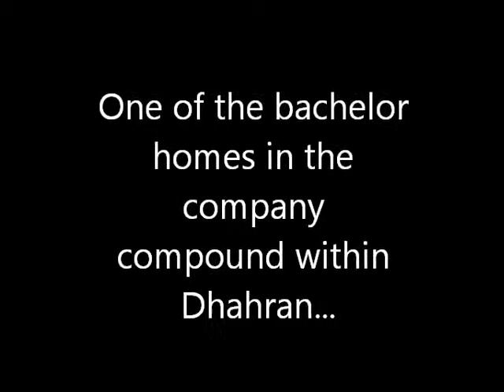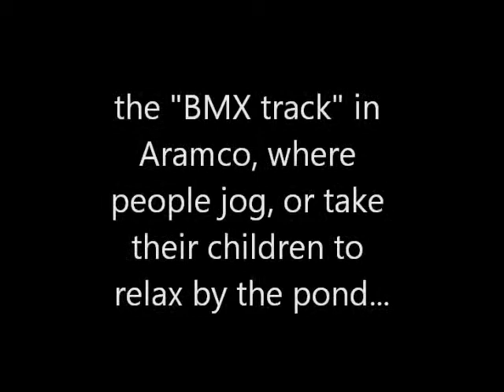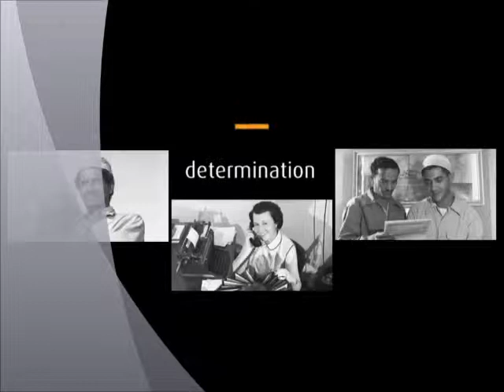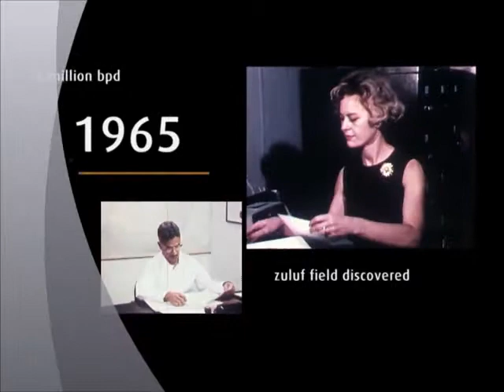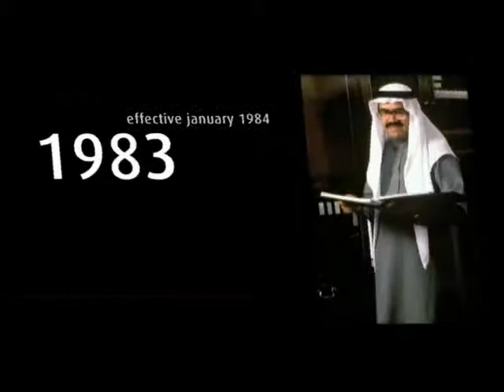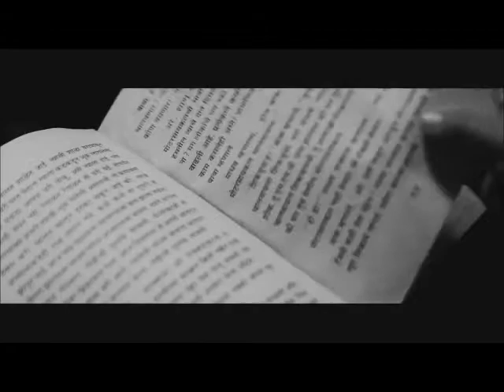Lab 7 Video, EDU 214, UNR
Lab 7, UNR, EDU 214, Spring 2014. All copyrights for the images/videos/music displayed in the video belong to the respected individuals/corporations.